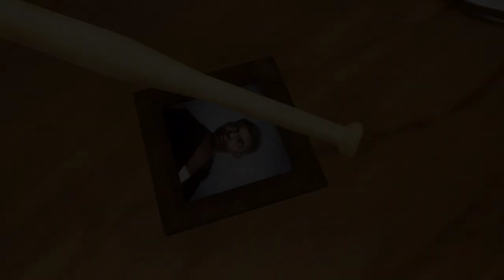Grand Theft Auto San Andreas Definitive Edition / Pimera mision / Big Smoke y Sweet and Kendl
Empezando a jugar Gta San Andreas Definitive Edition primeras dos misiones